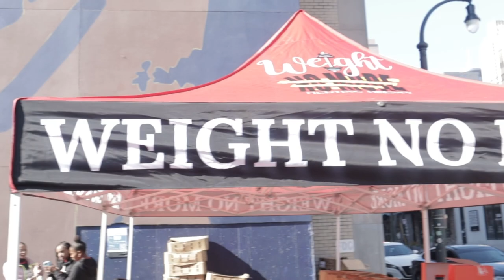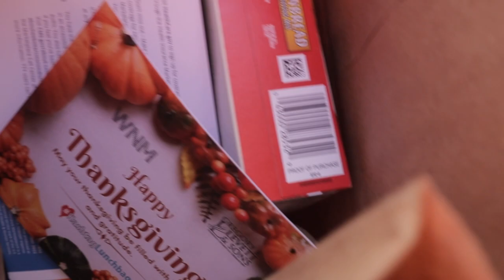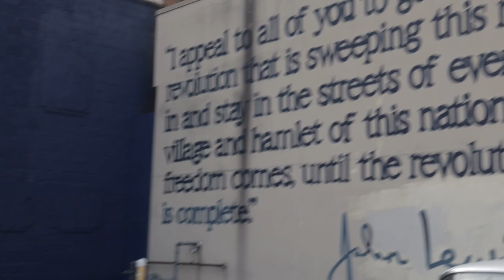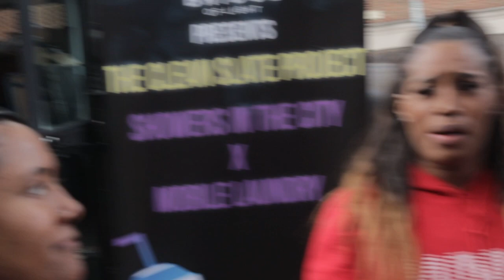WE GAVE BACK TO THE COMMUNITY!! Thanksgiving Blog Party Vlog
We gave away turkeys and more to the community! Watch the full vlog to see what happened.